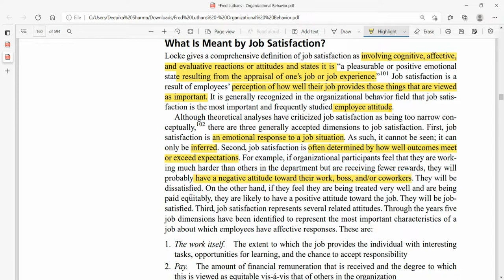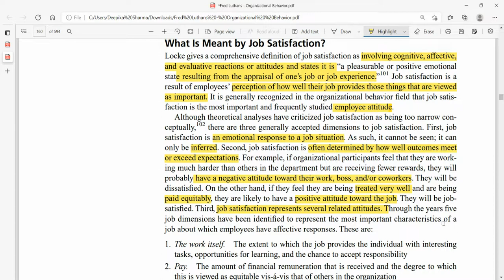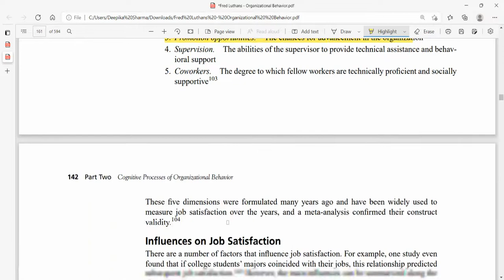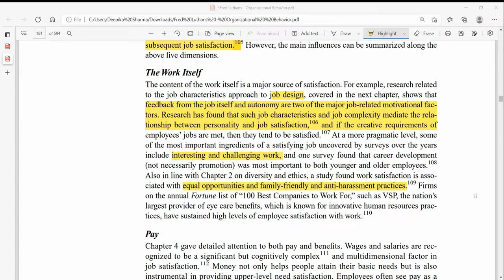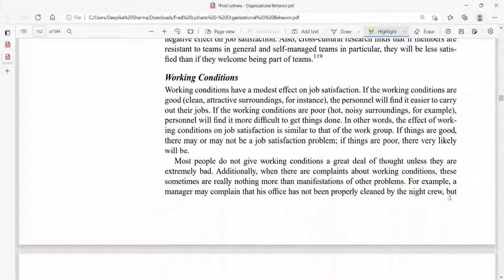JS Luthans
JOB SATISFACTION (ORGANISATIONAL BEHAVIOUR )

Referring to Luthans.